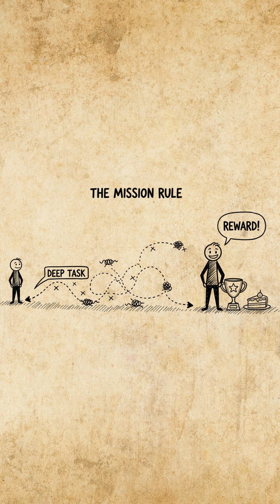Reset Your Dopamine Like a CIA Spy in 7 Days (Andrew Huberman Brain Hack)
Trapped in endless scrolling? Reset your dopamine like a CIA spy with this 3-step protocol: 24-hour dopamine fast, replace hits with cold exposure or journaling, and reward only after deep tasks. Stanford neuroscientist Dr. Andrew Huberman explains dopamine drives motivation—control it to master focus. Spies use this to stay calm under pressure; now you can break free from distraction and build elite discipline.
Try the 7-day spy reset and comment your progress—can you make it to day 7?
 The Dopamine Hijack
 Why Spies Control Dopamine
 Step 1: Dopamine Fast
 Step 2: Control Shift
 Step 3: Mission Rule
 Huberman Neuroscience
 Your 7-Day Challenge